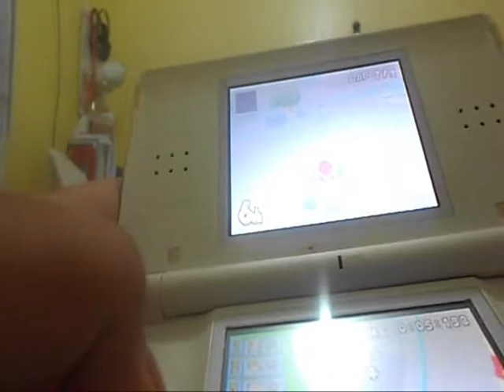Video Games Make People Crazy Preview!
My short preview for my new comedy skit VIDEO GAMES MAKE PEOPLE CRAZY!!!